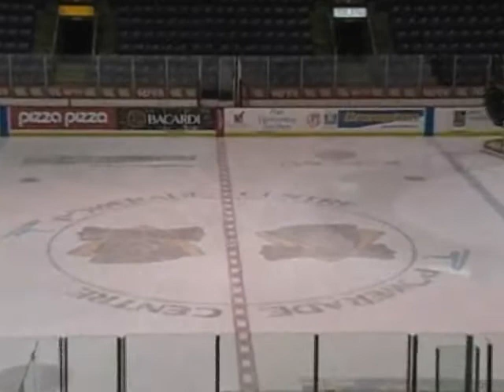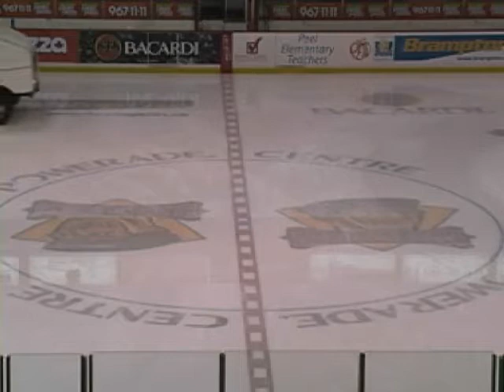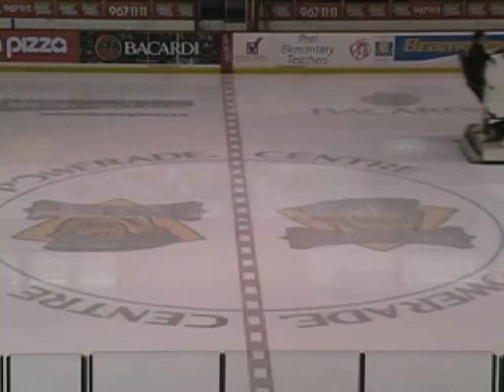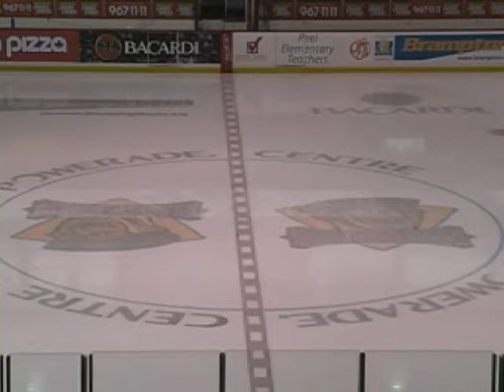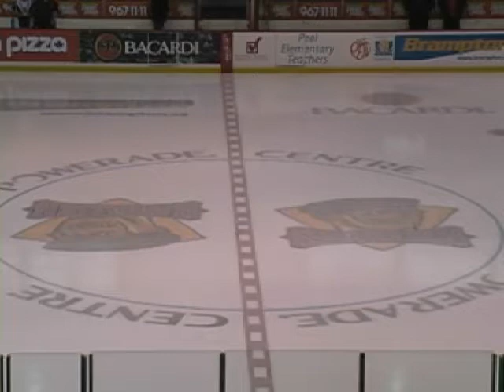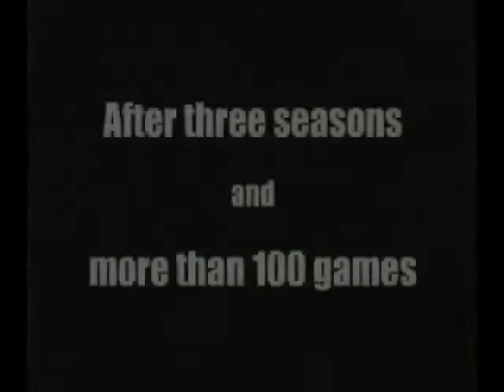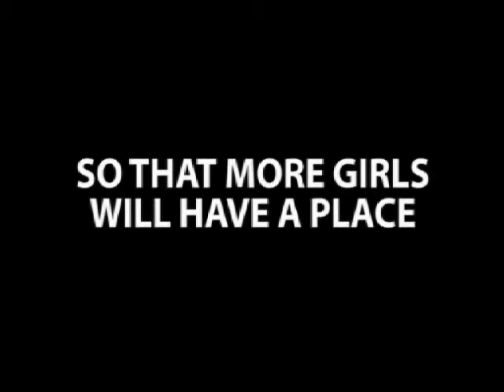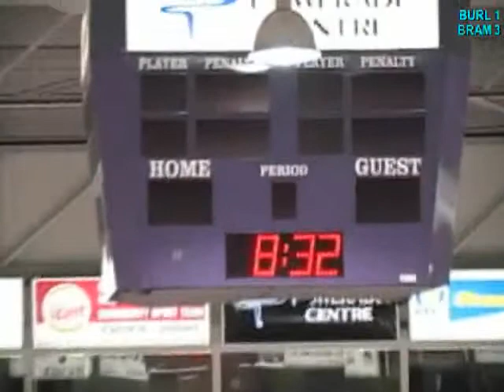12/08/07 USCHO Game of the Week: Burlington at Brampton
12/08/07 USCHO Game of the Week: Burlington at Brampton